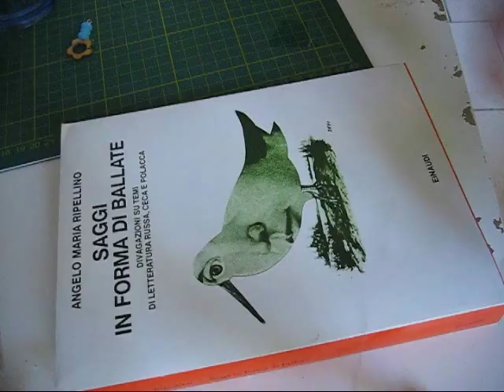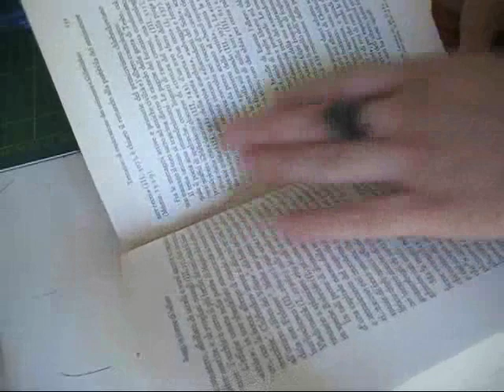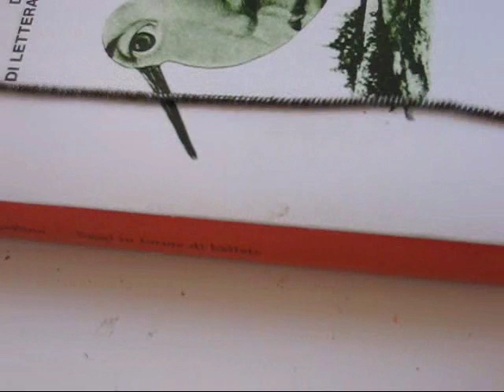Come Creare Un Segnalibro Easy And Fast!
Un segnalibro fai da te che si può personalizzare in tantissimi modi!

Antonietta.